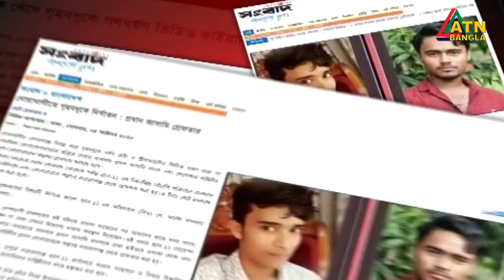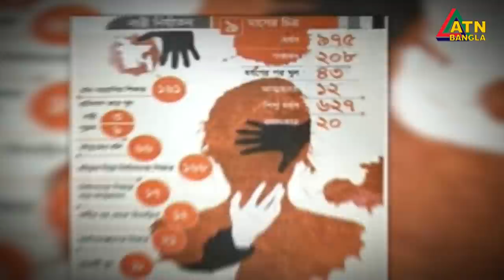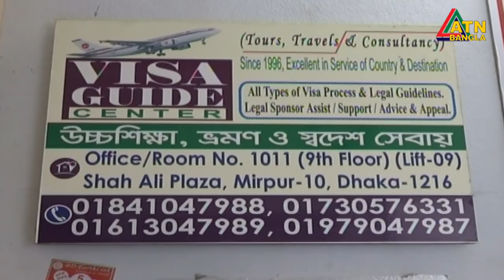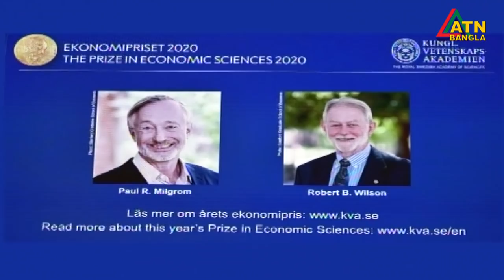এটিএন বাংলা রাত ১০টার সংবাদ । 12.10.2020 | ATN Bangla News at 10pm